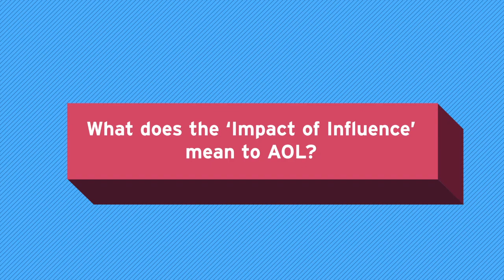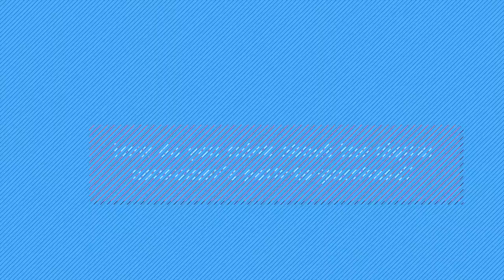David Shing, Digital Prophet, AOL - 2012 Digital CMO Summit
Interview with David Shing, Digital Prophet, AOL at the 2012 Digital CMO Summit by Kantar Media Compete.